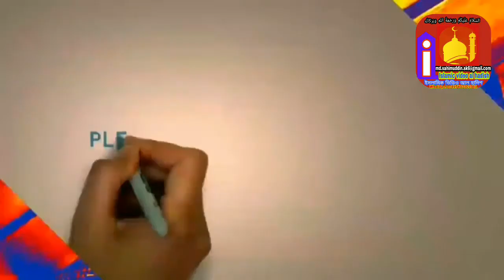দেখে কোরআন পড়া ও মুখস্ত কোরআন পড়ার মধ্যে নেকির কোন পার্থক্য আছে কি শায়খ মুজাফফর বিন মহসিন jagarpa